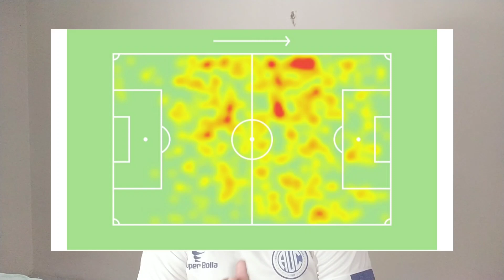Brusque x Confiança - Os caminhos para a vitória | Série B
O Confiança visita o Brusque no estádio Augusto Bauer pela rodada 15 da Série B.

Analisamos os caminhos que o Confiança precisa trilhar para voltar de Santa Catarina com uma vitória e sair da lanterna da Série B

🤝 Apoio: Loja Nação Proletária - @nacaoproletarialoja